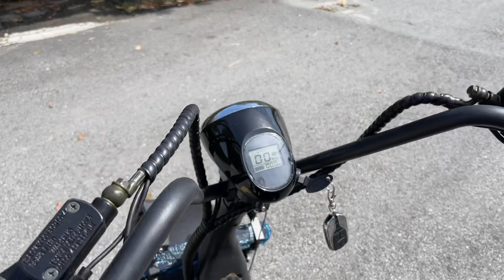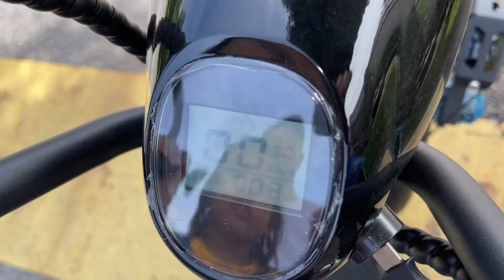Review My New Electric Scooter | Dapat Hadiah Lucky Draw